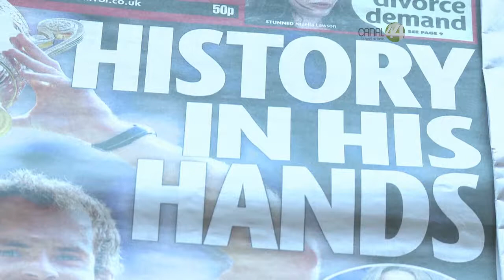EFEMERIDE: Natalicio del tenista escoces Andy Murray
El 15 de mayo de 1987 nació en Glasgow, Escocia,  Sir Andrew Barron & quot; Andy & quot; Murray, tenista que ha sido sin lugar a dudas el máximo exponente   de la historia del deporte blanco escocés.